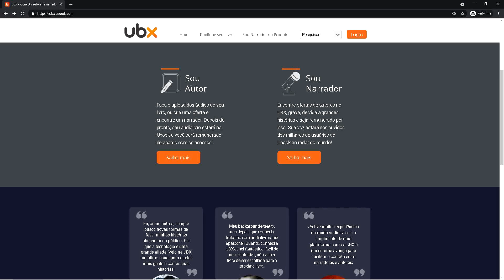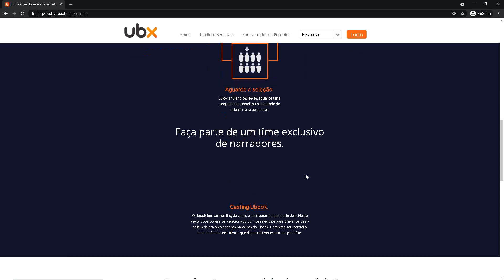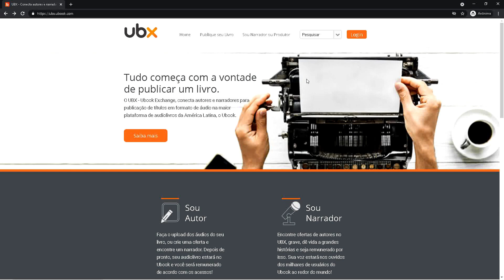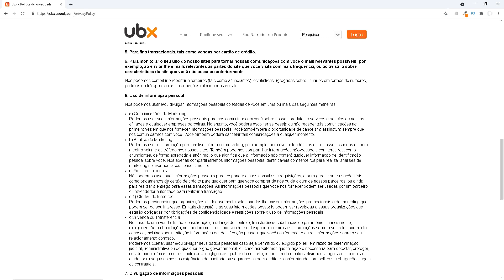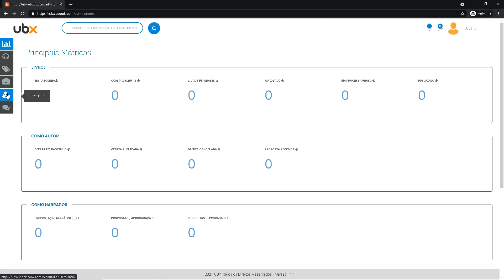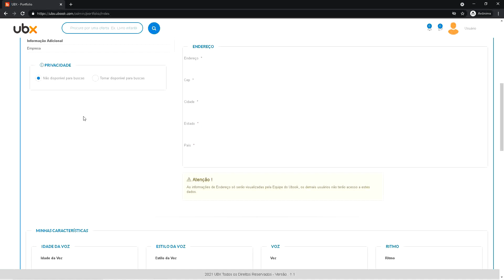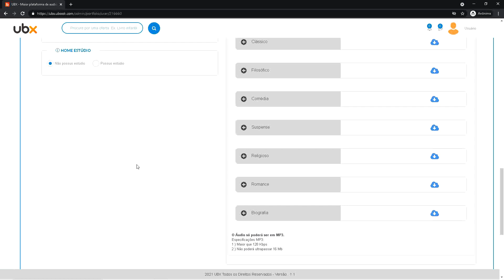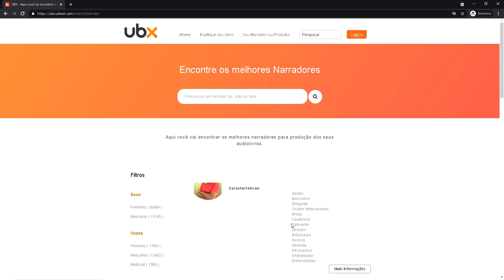COMO FUNCIONA UBX UBOOK GANHE DINHEIRO NARRANDO OU PUBLICANDO LIVROS AUDIOBOOKS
Nesse vídeo você vai saber como funciona o UBX UBOOK ganhe dinheiro narrando ou publicando livros em aúdio. Será que o UBX é confiável? É possível ganhar 200 reais por dia com UBX UBOOK? Eu vi algumas pessoas recomendando o UBX UBOOK no Kwai e no Tiktok Lite como forma de ganhar dinheiro na internet. Sempre falando como se fosse algo fácil, mas será que é mesmo fácil assim como fazem parecer? No vídeo eu conto como funciona o ubx ubook e minhas primeiras impressões sobre o site. Dizem que o UBX é confiável e realmente paga. Se você quer que eu continue testando o UBX UBOOK, deixe o seu like, o seu comentário e também conte como foi sua experiência e quanto tempo demorou para receber o UBX se você já usou o site. Assim todos nos ajudamos sabendo se o UBX realmente é uma boa forma de ganhar dinheiro online.

você pode acessar o google também e procurar por UBX. Não há bônus em cadastrar pelo link, pois o site não tem programa de indicações.